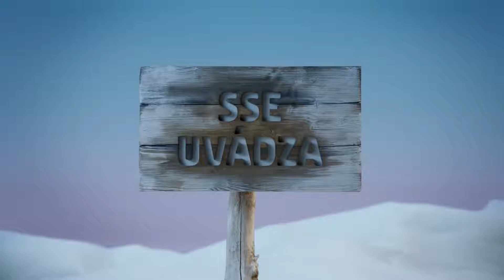Commercial for Stredoslovenská energetika 2020